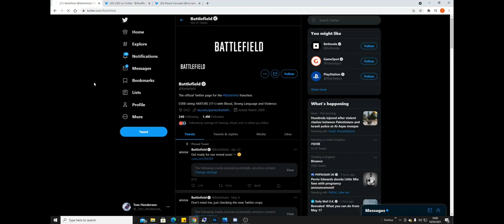Battlefield 2042 Tom Henderson Rage